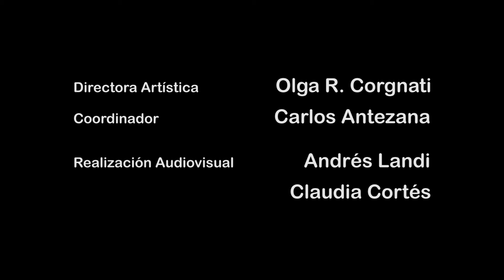Mar del Canto 2017 Coral Canto Libre